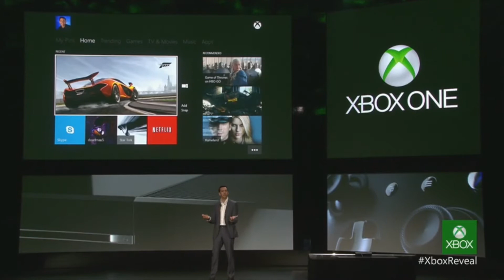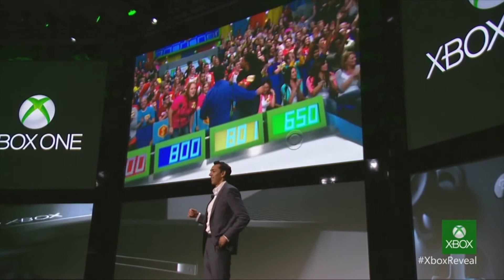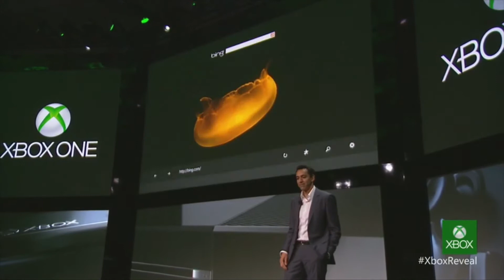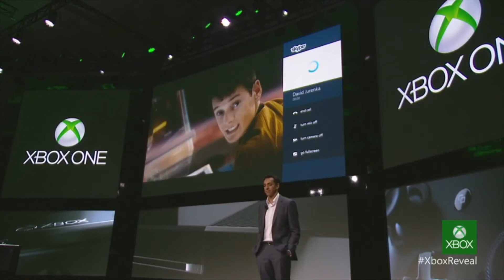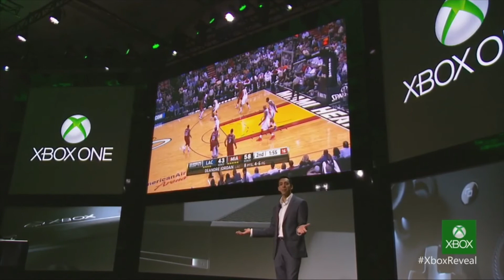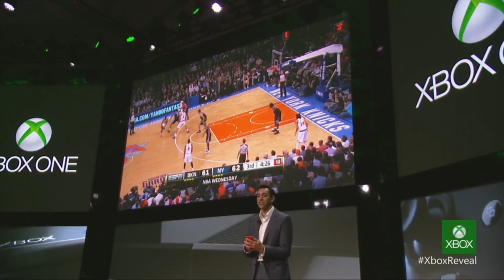NeooZing - New xbox ( xbox One ) designe de la console et manette